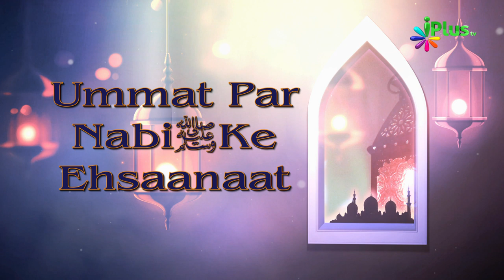Waledain Aur Biwi Ke Saath Behtareen Akhlaq - Ummat Par Nabi saw Ke Ehsaanaat Ep 21 By Abdut Tawwab